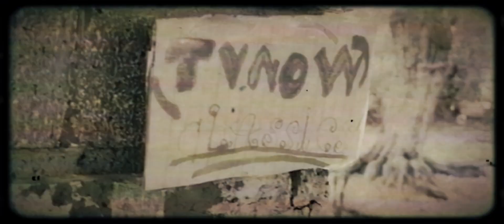TV NOW CLASSICS sep 1st 2023 original bumper in the original TV NOW in Mexico 🇲🇽